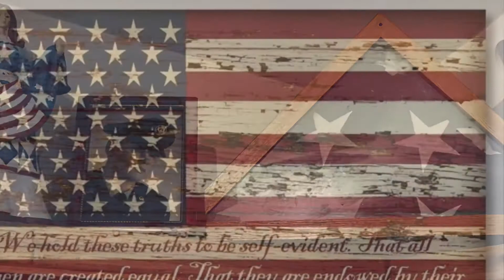Happy Veterans Day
Happy Veteran’s Day to all who have served our country!

God bless your service and sacrifice!

From my family to yours.

Sincerely,

Everything Spice